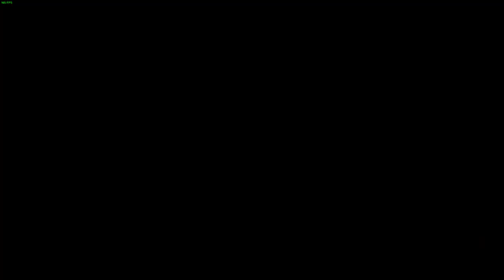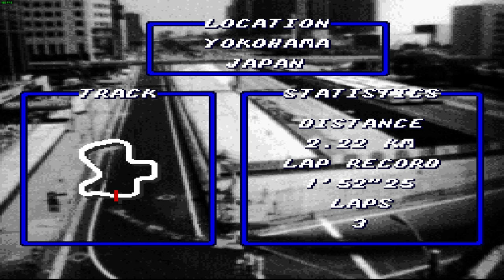Part 2: Top Racer Is Finally On PC!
Join LonewolfLegendOfficial as he plays Top Racer on PC!